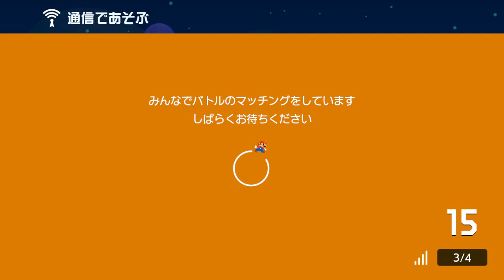ゴール前でのいたずらに爆笑www スーパーマリオメーカー2 みんなでバトル